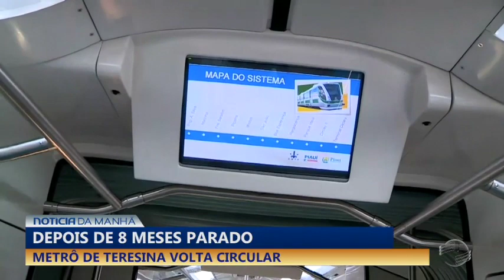Metrô de Teresina volta circular: embarque na viagem